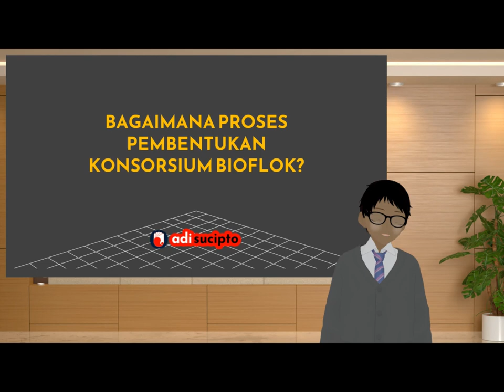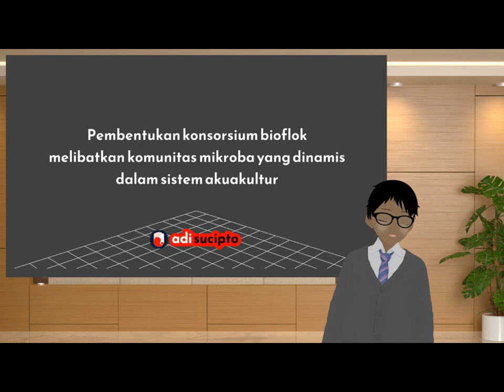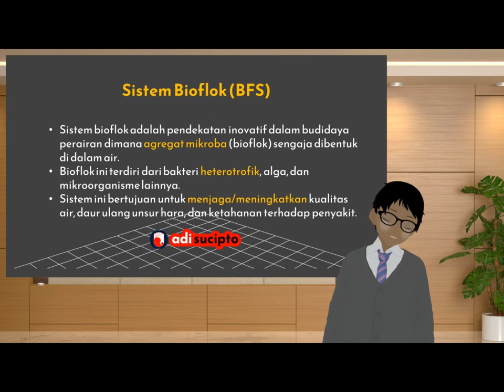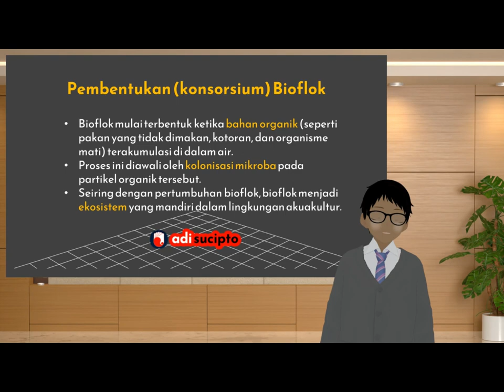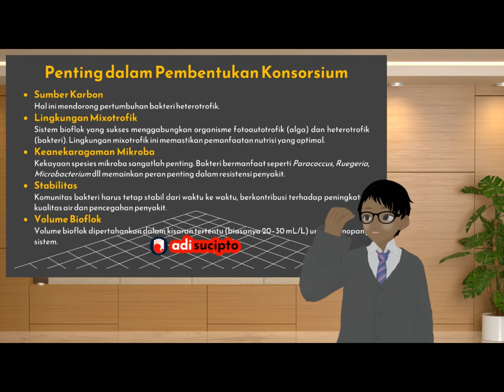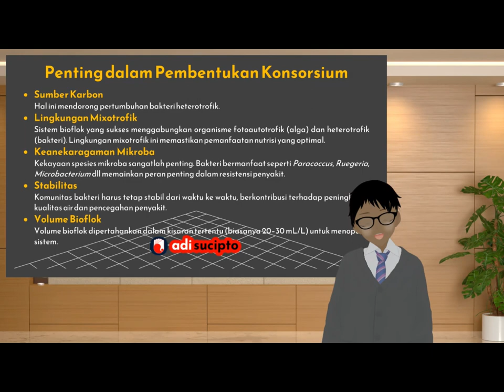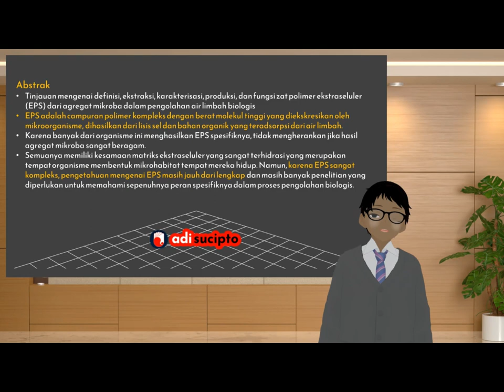Bagaimana proses pembentukan konsorsium bioflok ~ Adi Sucipto 🍃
Melalui video ini diharapkan bahwa Anda akan memahami:
1. Cara efektif membentuk konsorsium bioflok
2. Strategi sukses dalam pembentukan konsorsium bioflok
3. Langkah-langkah penting dalam membentuk konsorsium bioflok
4. Tips memperkuat konsorsium bioflok untuk produksi ikan yang lebih baik
5. Proses pembentukan konsorsium bioflok dan dapat memandu Anda dalam kegiatan praktis dan melakukan efisiensi dalam pelaksanannya